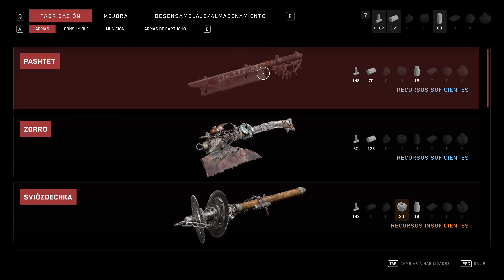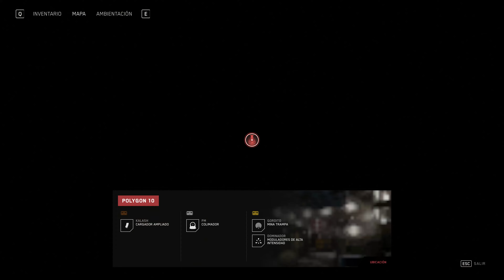Atomic Heart - Parte 17 - 4K